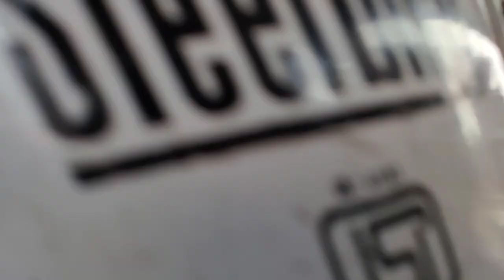Wena Railway Station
wena station
railway station
wena junction
wena ka station
wena ka railway station
railway station wena ka
wena railway station bihar
bihar railway station
wena railway station location
wena station ka vlog
wena railway station vlog
railway station
demodara railway station
bihar sharif railway station
biharsharif railway station
wena station
railways
railway traffic
demodara station
railway crossing
indian railways
sativa dub station
ella demodara railway
railway level crossing
blackburn station level crossing
wena
rail
vienna
rashtriya janata dal
railjet
dailyvlog
wag 9 train
trenitalia
latest india news